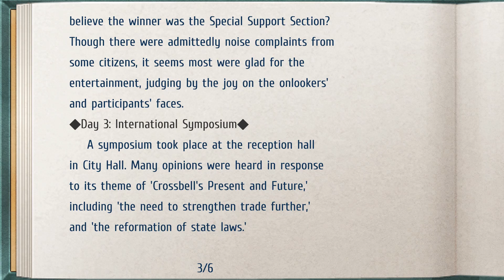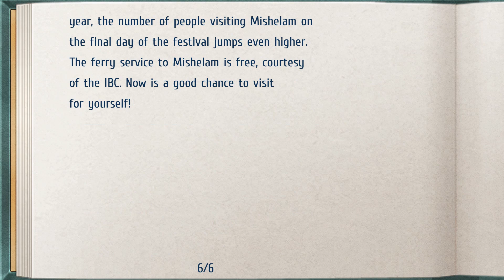Let's Play The Legend of Heroes: Trails From Zero - Part 77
Ok lets move on past the whole weird matter of letting a family keep grieving and think their beloved child is dead.  Other things to do!  Like get ourselves to an auction of evil.